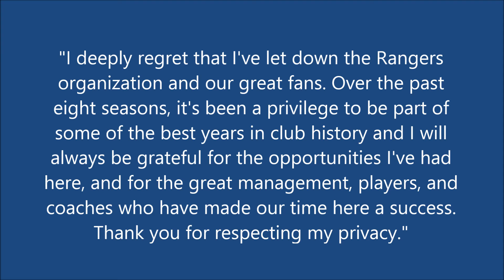Ron Washington resigns as Rangers manager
Ron Washington, the only manager to lead the Texas Rangers to the World Series, resigned Friday because of a personal matter, Washington and the team announced.

"Today, I have submitted my resignation from the job I love – managing the Rangers – in order to devote my full attention to addressing an off-the-field personal matter," Washington said in a statement. "As painful as it is, stepping away from the game is what's best for me and my family."

Bench coach Tim Bogar was named interim manager.

Washington was in his eighth season as the Rangers' manager, compiling a 664-611 record and winning the American League pennant in 2010 and '11.

This season the Rangers have the worst record in baseball at 53-87.

"This is in no way related to the disappointing performance of the team this season," said Washington, 62, who had one year remaining on his contract. "We were already discussing 2015 and looking forward to getting the Rangers back to postseason contention.

"I deeply regret that I've let down the Rangers organization and our great fans. Over the past eight seasons, it's been a privilege to be part of some of the best years in club history and I will always be grateful for the opportunities I've had here, and for the great management, players, and coaches who have made our time here a success. Thank you for respecting my privacy."

In 2010, Washington admitted to testing positive for cocaine just before the All-Star break in July 2009. The test was administered by Major League Baseball. He offered to resign as manager, but the remained in the position and was not subject to any discipline by MLB or the Rangers.

"I made a mistake," Washington told USA TODAY in March 2010. "I thought it was all behind me. I've done everything Major League Baseball has asked me to do."

Rangers general manager Jon Daniels confirmed in a statement that the team was planning on Washington remaining as the manager despite a disappointing season.

"Ron Washington informed us today that he has chosen to resign as Rangers manager in order to turn his full attention to addressing an off-the-field personal matter," Daniel said.

"While we are disappointed, we accept Ron's decision and are grateful for his many contributions to the Rangers organization over the last eight years. This has certainly been a difficult season for our major league club in terms of on-field performance, but we were looking forward to moving ahead with Ron as our manager in 2015."

***Caution!!! This video is a slideshow***